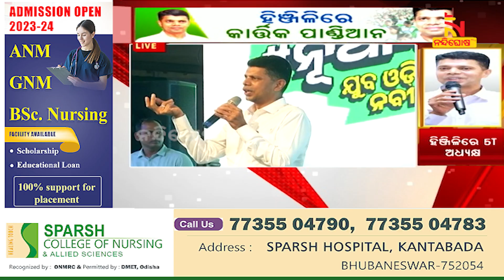କଲେଜର ୫ ବର୍ଷ ପରିଶ୍ରମ କଲେ ଆସନ୍ତା ୫୦ ବର୍ଷ ଖୁସିରେ ରହିବ ବୋଲି ପିଲାଙ୍କୁ ପରାମର୍ଶ ଦେଲେ 5T ଅଧ୍ୟକ୍ଷ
* DishTV Channel No: 1367
* Airtel Digital TV Channel No: 611
* TATASky Channel No: 1779
* hathw@y Channel No: 731
* Ortel Channel No: 707
* Videocon d2h Channel No: 840
* SITI Channel No: 17 & 458
* GTPL Channel No: 719
* SUN Direct Channel No: 667
* Asianet Channel No: 219